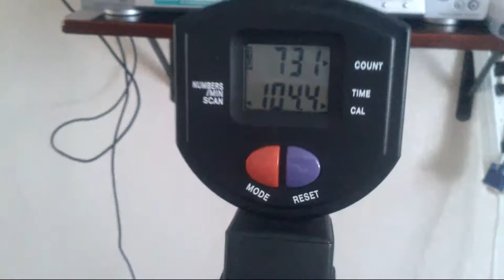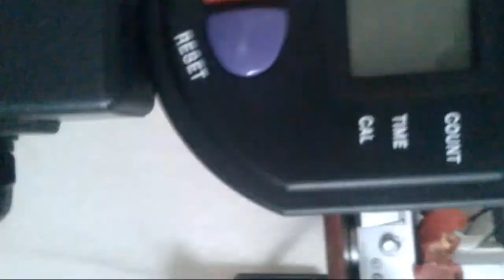✅ BODY CRUNCH se rompe nuevamente y lo devuelvo a tienda COPPEL Garantía de Producto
Por segunda vez se rompe BODY CRUNCH, la compra la realice en COPPEL, el día 24 de Marzo de 2013, se rompe y lo llevo a garantía el 18 de Mayo de 2013 y finalmente el día 20 de Julio de 2013, se rompe por segunda vez de la misma pieza, por que procedo a hacer la devolución del producto ya que la garantía del mismo solo cambian la pieza rota.